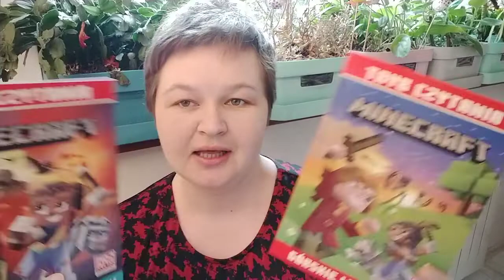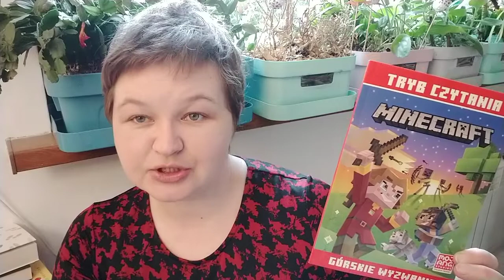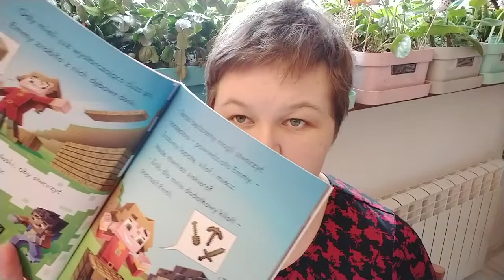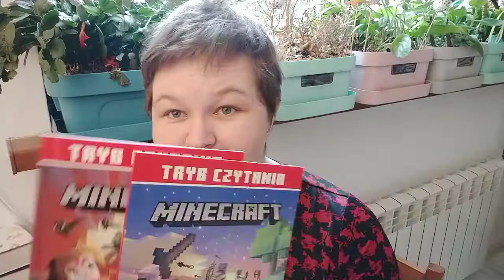Seria "Tryb czytania. Minecraft": "Moby w świecie podstawowym" i "Górskie wyzwanie"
Na nowo powracam z kultowym Minecraftem, czyli tematyką, która już od ponad dziesięciu lat mnie zadziwia, bo sama gra będąca inspiracją wielu książek jest prosta. Zbyt prosta by mogła zachwycać ludzi żyjących w świecie pędu do doskonalenia grafiki. W czasach, w których gry wyglądały jak filmy akcji serca graczy podbiły proste kształty. A kiedy już do tego doszło i rozbudowano światy powstały filmy i książki przenoszące czytelników w świat przygód wykreowanych bohaterów. Każdego miesiąca podsuwam Wam kolejne serie, kolejne tomy. Dziś przyszedł czas na „Tryb czytania” wydawany przez HarperKids. Wchodzi ona w skład większej serii (jak łatwo się domyślić) zatytułowanej „Minecraft”, w której znajdziemy podręczniki użytkownika, komiksy, magazyny, powieści dla dzieci. Dzisiejsze lektury skierowane są do przedszkolaków i uczniów nauczania początkowego. Pierwszym trzeba czytać, drudzy znęceni ciekawymi treściami sami będą wchodzić w świat przygód inspirowanych grą. Dobrze, kiedy jest to ich ulubiona.
W formularzu PIT wpisz numer:
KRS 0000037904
W rubryce „Informacje uzupełniające - cel szczegółowy 1%” podaj:
25068 Sikorska Aleksandra

Oli terapię można także wesprzeć wpłacając darowiznę na konto:
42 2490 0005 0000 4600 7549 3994
Tytułem:
25068 Sikorska Aleksandra darowizna na pomoc i ochronę zdrowia